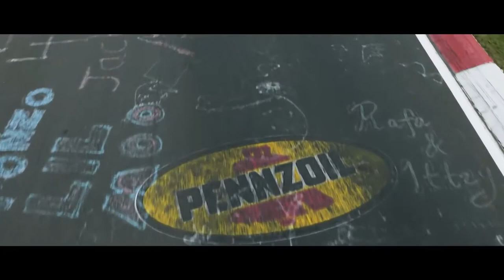Tuesday (Fafaq Remix) (Bass Boosted)